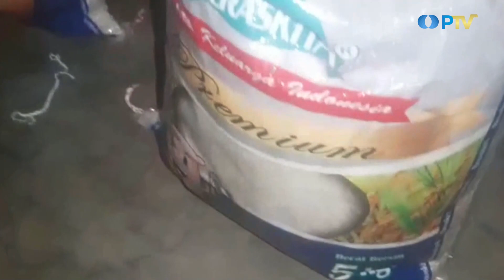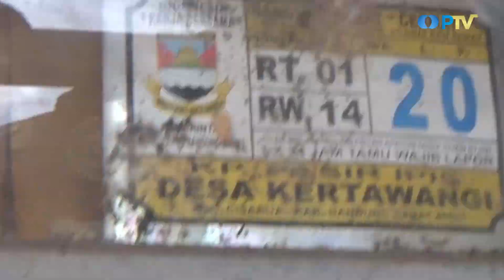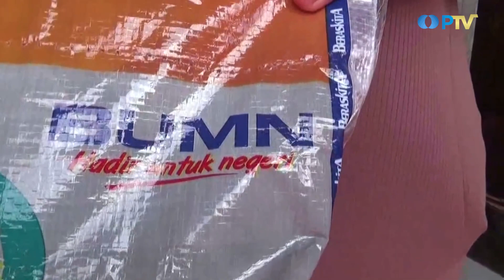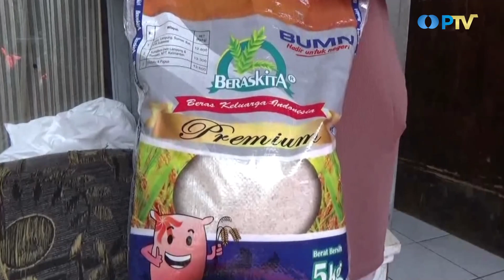Beras Tak Layak Konsumsi Dibeli Dari Operasi Pasar Murah I UN News I Eddutainment PTV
Halo untuk kalian semua para penonton setia PTV, yuk tonton videonya dan jangan sampai ketinggalan untuk video-video selanjutnya ya. Berita kali ini mengenai Beras Tak Layak Konsumsi Dibeli Dari Operasi Pasar Murah.

Program UN News adalah program dimana kami memberitakan berita-berita yang berasal dari daerah Bandung dan sekitarnya.